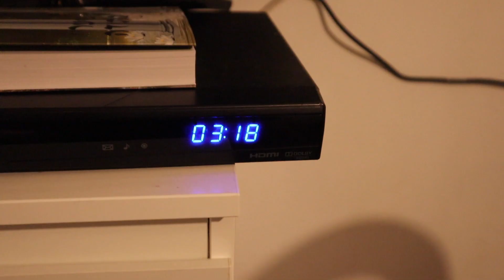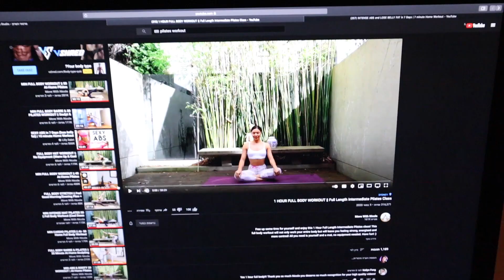התגובה שלי לסדרה של פורמולה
היי מלאכים ומלאכיות שלי!
אם אהבתם את הסרטון אתם מוזמנים לעשות לייק, להגיב ולשתף לחברים! :)
לאביוווווווו אנג'ל.
מוזמנים לעקוב אחריי הרשתות החברתיות שלי:
סנאפצט: Angel_baranes
מיוזיקלי: Angelbaranes